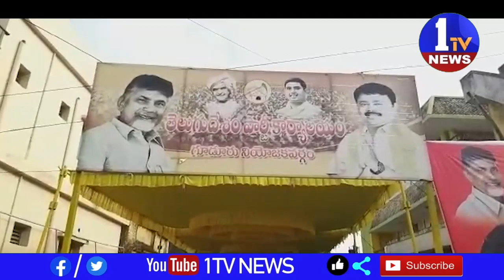వార్డు ప్రజలకుకౌస్సిలర్ స్వచ్ఛ సర్వేక్ష్ ణ్ ఆవగహన సదస్సు